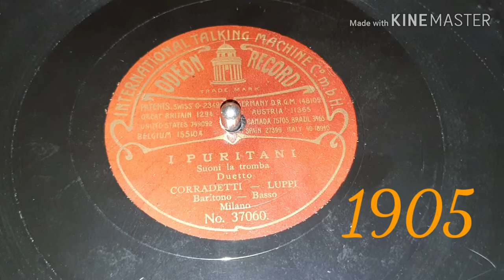Suoni la tromba - I puritani - Odeon record 37060 - 1905 - Corradetti e Luppi - 78 rpm